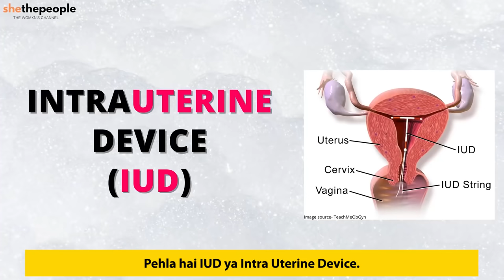क्या i-pill लेना safe है? | Dr. Tanaya explains emergency contraceptives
Dr. Tanaya is an internationally trained medical doctor, embryologist, and scientist who is passionate about medical education. After studying medicine, she read for a masters at the University of Oxford, and she subsequently registered as a doctor in England. On the foundation of her medical experience in India & England, she committed to making public medical education her life goal.

In this video she talks about Emergency contraception